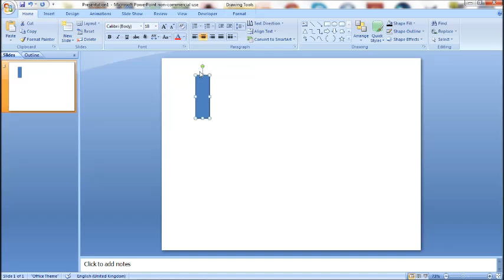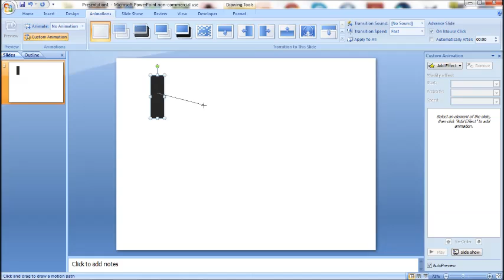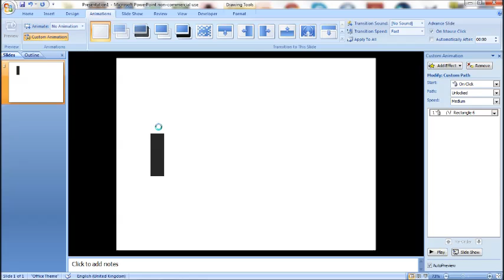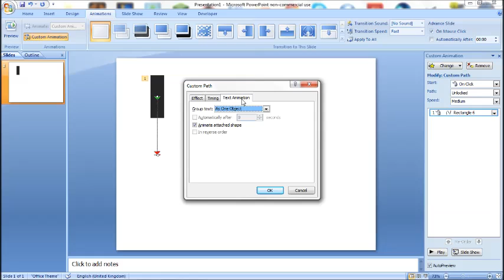PowerPoint Tutorial: Custom Animations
In this tutorial I show you how to add custom animations to autoshapes/images in Microsoft Office PowerPoint 2007.

The steps taken are similar to PowerPoint 2010. I hope this helps, if you have any questions, don't hesitate to ask!